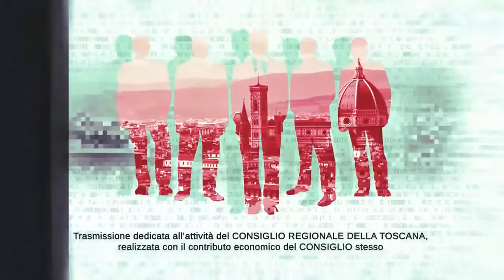TVL Te le Consiglio Regione Toscana n29 160721